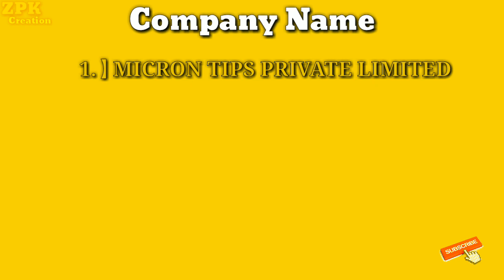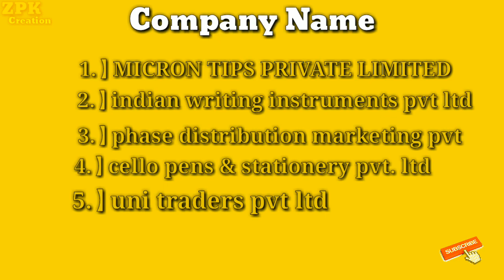Ball pen imformation in hindi I ball pen history I chemicals in ball pe ink I zpk I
Is video me aapko mai ball pen ki puri jaankari de dunga. or isme kon kon si chemicals hote hai ye bhi bata dunga. is video me aapko ball pen puri history  mai aapko bata dunga.

aur aapko koi or topic par video chahiye to mujhe comment me jaroor batana. mai us par video jaroor banaunga.